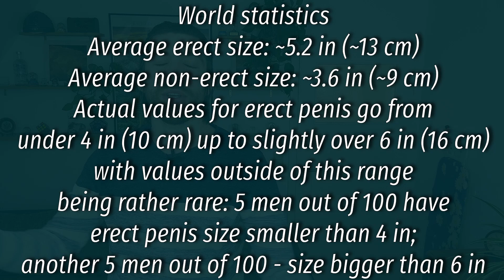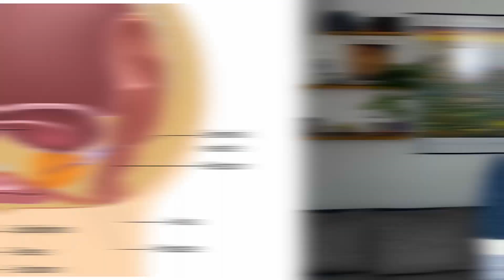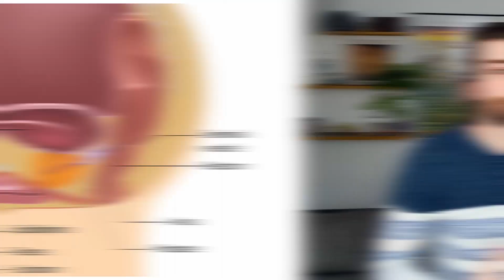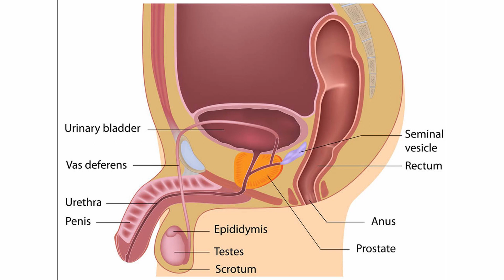How are male bodies different?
In terms of bodies, there are generally male and female bodies. There are some things that are specific to only one of them. What is different in male biology in comparison to female - that's what today's video is about: How are male bodies different?

Yury Experience is a channel, where I share with you my experience of life in different countries, as well as some of my knowledge. Except for that, I discuss different topics, which I find important for our everyday life.

What do I want to achieve with this channel? I want everybody to become more conscious about their lives and their decisions. That's all.

P.S. I, as a creator of this channel, am highly interested in your opinions. Some of them will be used on my other two channels, as a representative of the language. Please, try to stay constructive and respectfull towards my opinions and opinions of other people, even if they are different to yours.